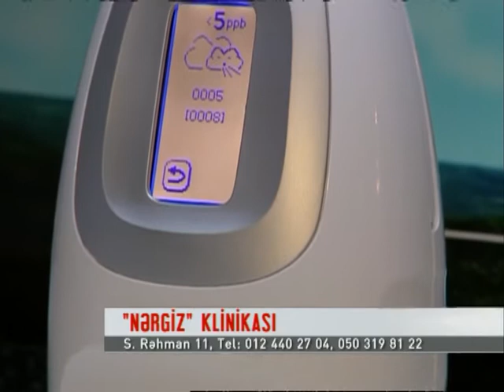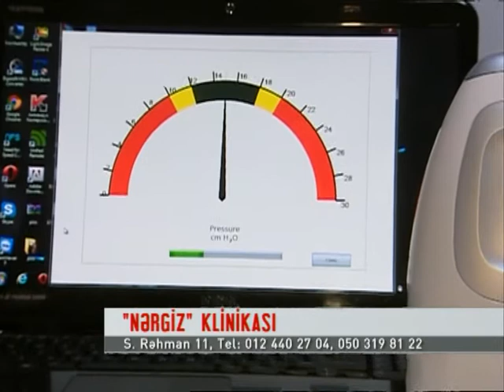Nergiz Klinikasi Xezer Xeber